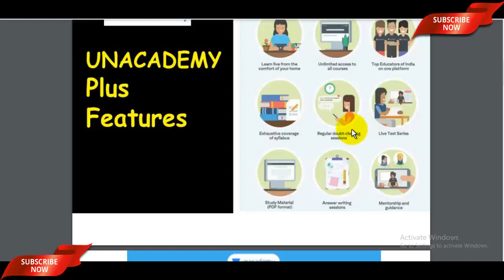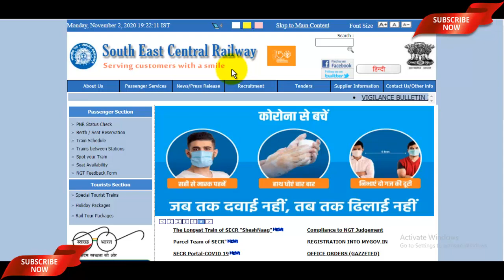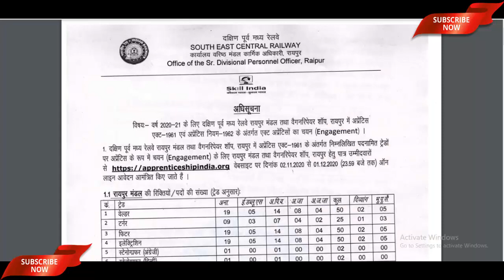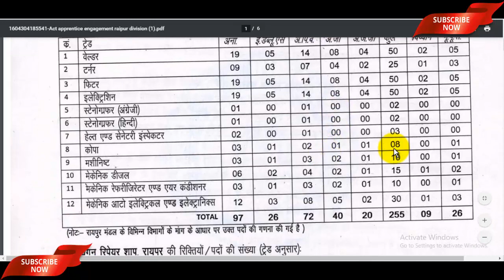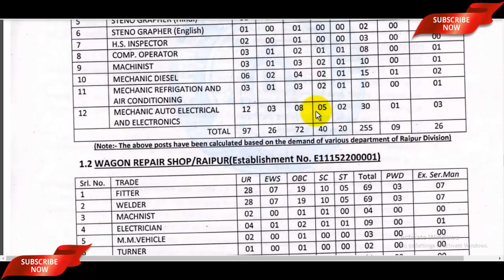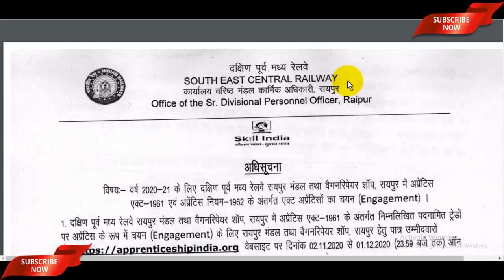Railway SECR Apprentice Recruitment 2020-21 | Railway SECR Apprentice Vacancy 2020 -21 | No Fee